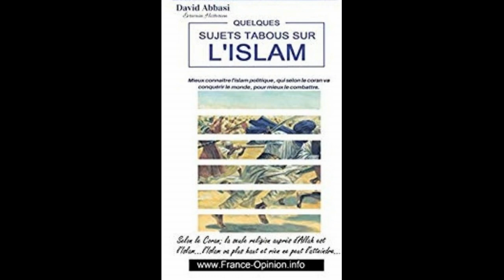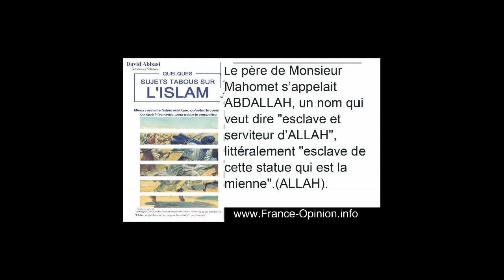4 ecoutez un Extrait du livre Quelques Sujets Tabous sur l'Islam David Abbasi